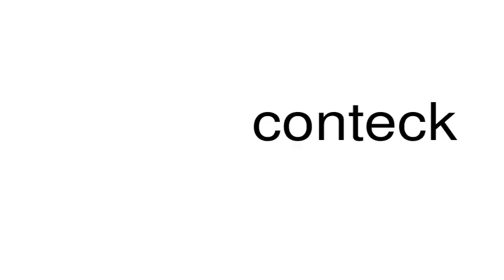How to pronounce conteck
This is a satire channel. This is a satire channel. How to pronounce the word conteck.